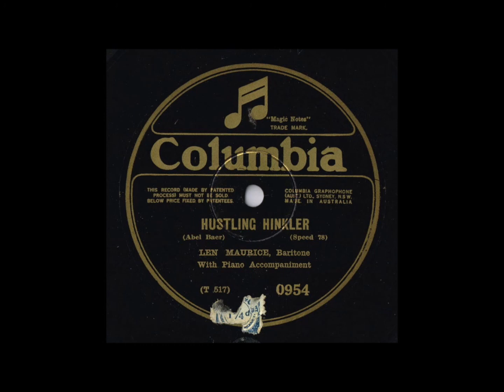Len Maurice - My Blue Heaven (1927)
“Len Maurice” was born Leonard Arthur Morris in South Melbourne, Victoria March 10th 1900. He was the second youngest of 10 children (5 boys-5 girls) No TV in those days! Len started working in the family cabinet making business in Albert Park. Soon after show business called him and he joined the Grand Opera Co. in his teens. He changed his name to Len Maurice in 1918, and sometimes recorded as Art Leonard (note his birth name). He married in 1919 and shortly thereafter the couple moved to Brisbane to be with the JC Williamson Co. Len made many recordings for Columbia in the Homebush studios Sydney, usually Len Maurice on the 4/- Columbia records and Art Leonard on the 2/6 Regal records. A trick by gramophone companies to confuse buyers back in the day.Len retired to Melbourne in early 1950’s and bought a Hotel. Whilst making alterations he suffered a heart attack and died in 1952. On this recording in Sydney Len Maurice sings with Abe Romain (cl) & Gil Dech (pno) December 8th 1927. The song is “My Blue Heaven”. Recorded for Columbia Matrix